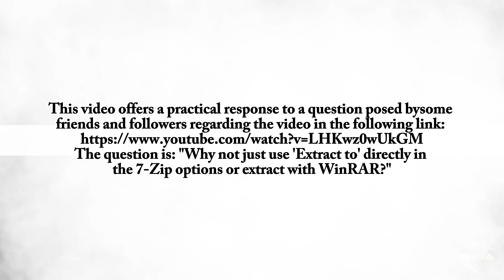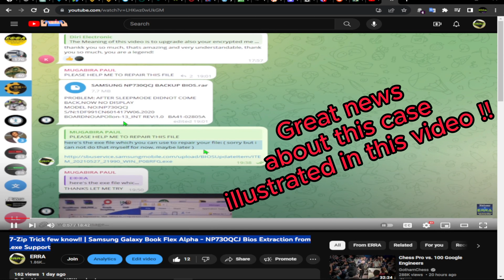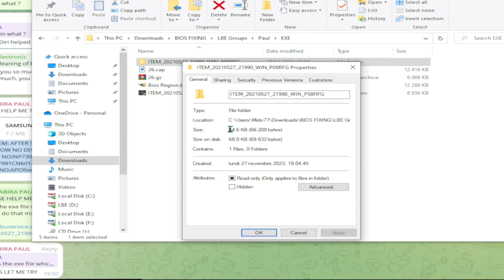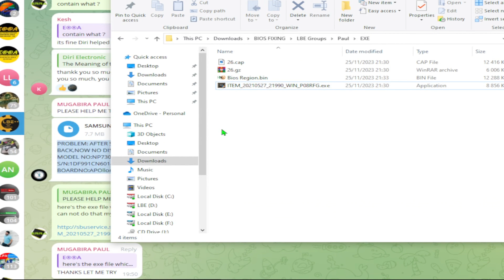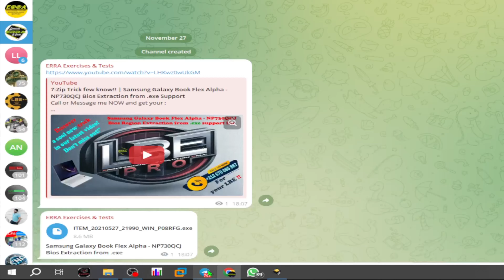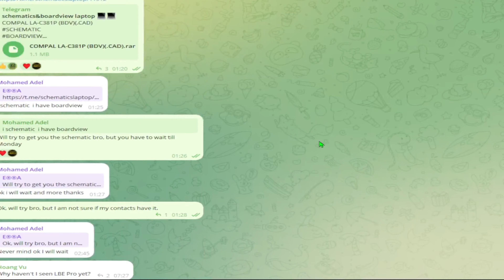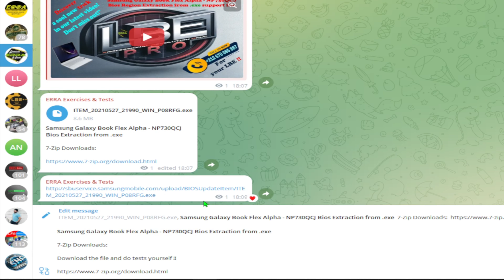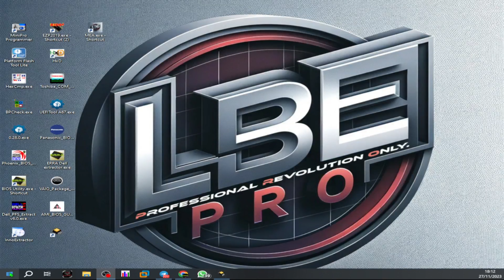7-Zip Trick few know!! (video 2): A practical response to a good question about the preceding video.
🎯👉 Spectacular DISCOUNTS, valid until the last breath of this month!

🖐🖐🖐🖐🖐🖐🖐🖐 Everybody 🖐🖐🖐🖐🖐🖐🖐🖐